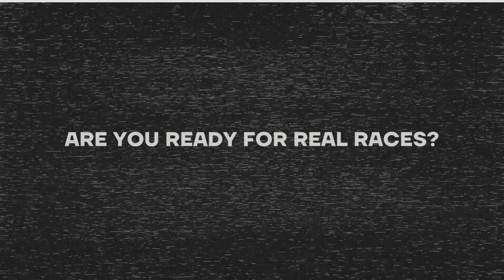GTR single lap race || Real Racing 3 || Gameplay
"Welcome to the ultimate destination for adrenaline-fueled racing enthusiasts! REAL RACER is your portal to the thrilling world of motorsports. Dive into the heart-pounding action of high-speed races, get behind-the-scenes insights into the racing world, and join us as we explore the cutting-edge technology and the incredible drivers who push the limits. Whether you're a die-hard fan or just looking for an adrenaline rush, you've found the perfect place. Get ready for a world of horsepower, speed, and pure racing excitement. Let's go racing!"